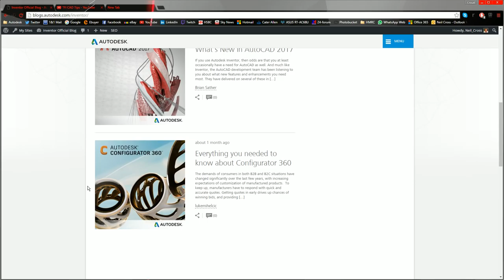The Official Autodesk Inventor Blog - Featuring MEEEEE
Ninja Tampon says VISIT BLOG OR ELSE... you will be sanitized.